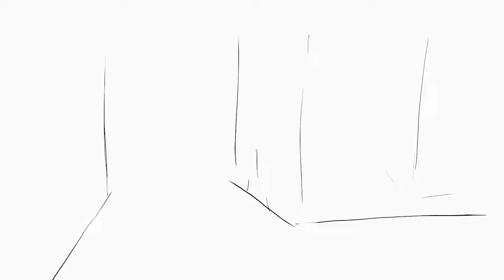[Blender 3.1] Running / Rough Animations [Grease Pencil]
Here's the video I was referring to.
本田雄 (Takeshi Honda) MAD